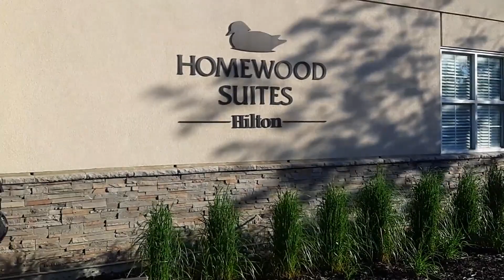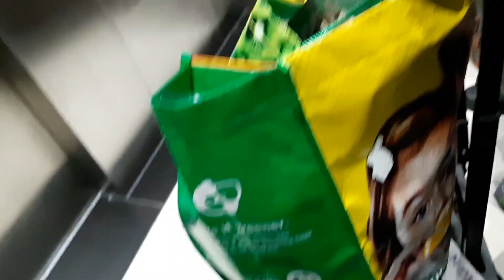TORONTO JOURNEY PART 2, AT LAST WE FOUND THE HOTEL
Thanks  everyone  and God Bless All.